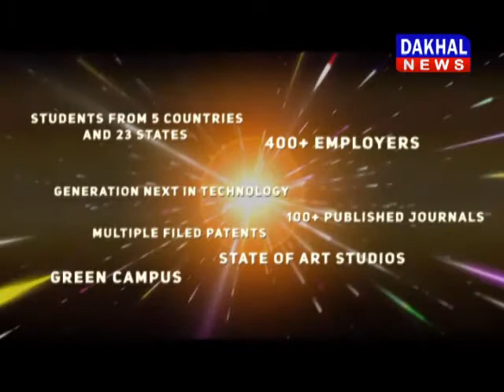कृषि मंत्री कमल पटेल ने दिया कमलनाथ को जवाब Kamalnath Kamal_Patel DAKHAL NEWS//